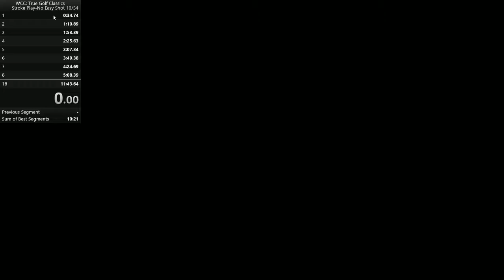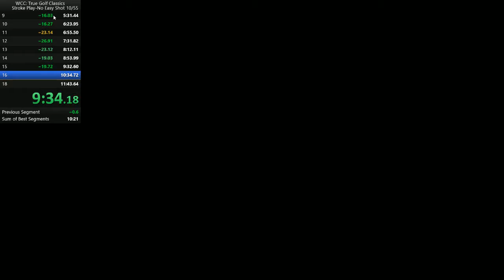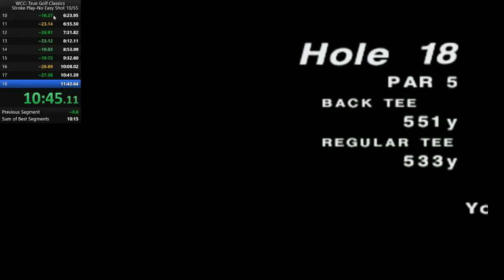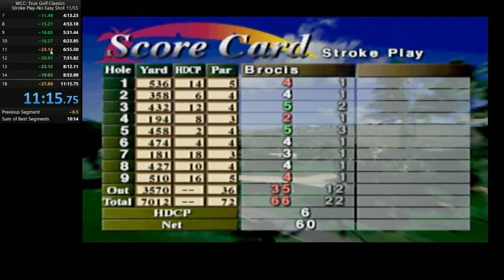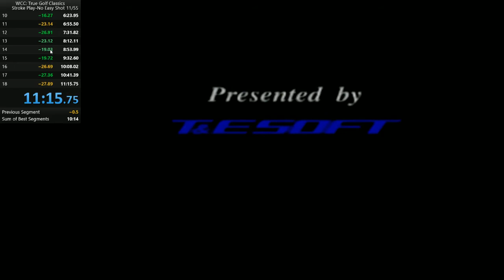Waialae Country Club:True Golf Classics Speedrun - Stroke Play - No Easy Shot - 11:15